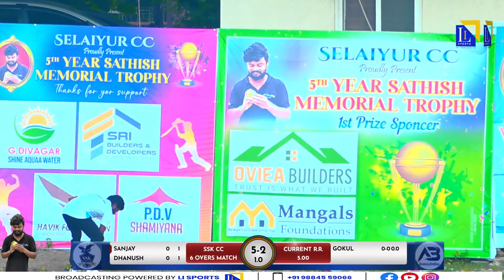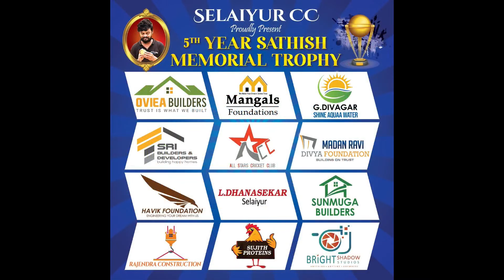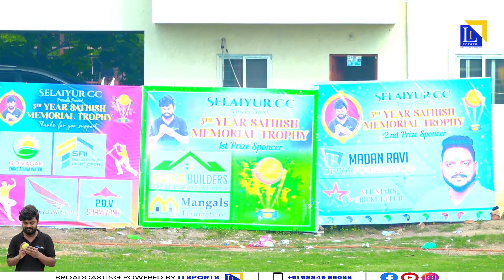ARIVIND BROTHERS VS SSK CC || 5th YEAR SATHISH MEMORIAL TROPHY || DAY 2